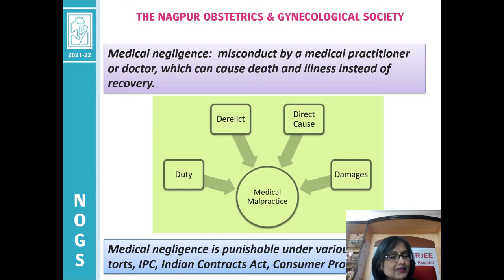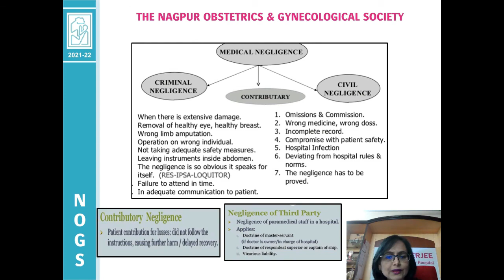Does a particular act in the care of a patient constitute Medical Negligence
Team NOGS brings you today's CHERI MEDICOLEGAL TIP of the week

Listen to our very own dynamic president Dr Alka Mukherjee as she clears the air on as to what is MEDICAL NEGLIGENCE

Dr Alka Mukherjee
Dr Ashish Kubde
Dr. Rajasi Sengupta
Dr. Swati Sarda
Dr Ritu Dargan